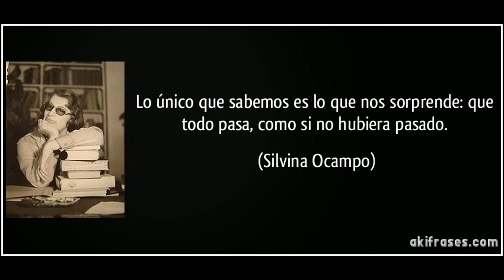Silvina Ocampo-"Única sabiduría"